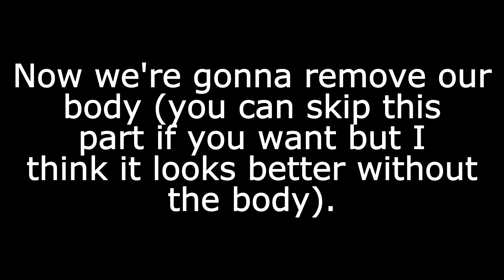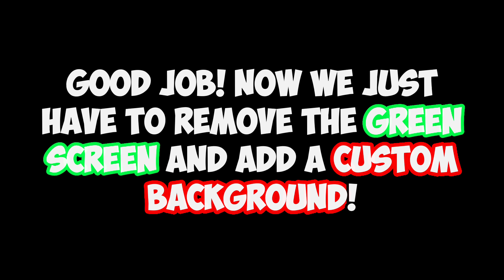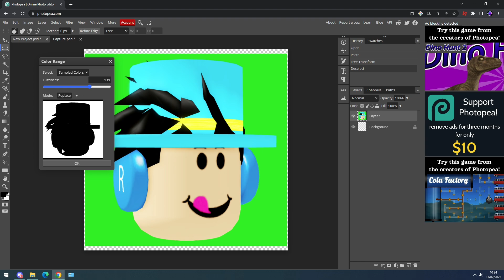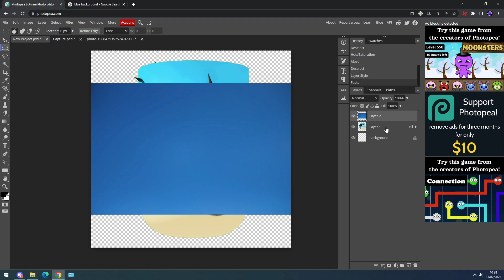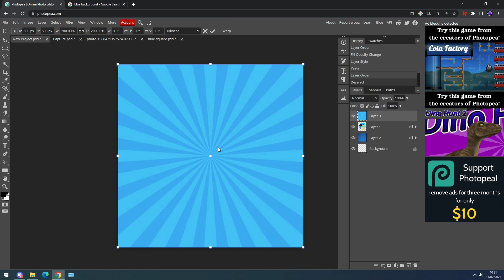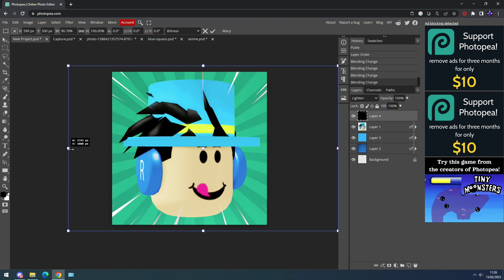HOW TO MAKE A FREE ROBLOX PROFILE PICTURE! (2023)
Title: HOW TO MAKE A FREE ROBLOX PROFILE PICTURE! (2023)

In this tutorial, I'll show you how to create a custom profile picture for your Roblox account using Photopea, a free online image editor that works just like Adobe Photoshop! Whether you're a seasoned Roblox player or just starting out, having a unique profile picture can help you stand out and express your style. With my easy-to-follow instructions, you'll be able to make a personalized Roblox profile picture in no time. And the best part? It's completely free! So grab your computer, open up Photopea, and let's get started.

You can use any background you want. It's completely your choice, so be creative, and most importantly, have fun while making your Roblox profile picture!

Support me and enter my Star code VEDDEV when you buy Robux

🔊 MUSIC CREDITS

1.

2.